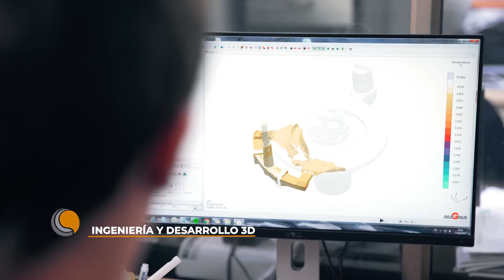Video Institucional Fundición Gatti